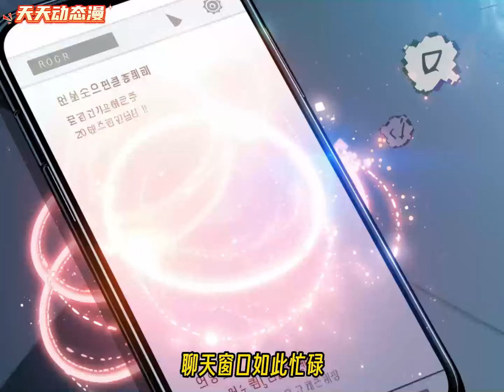【韩漫解说】《猎人想要安静的生活》EP26-36 猎人车义宰修复西海裂缝时被抛出，醒来发现身处垃圾堆。在极度饥饿下，他走进餐馆，意识到自己已来到八年后的韩国。